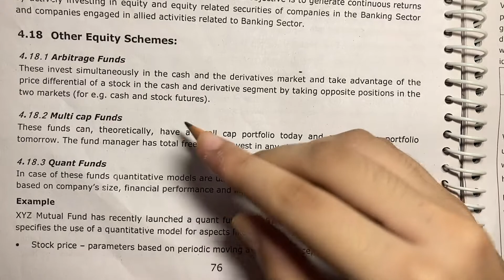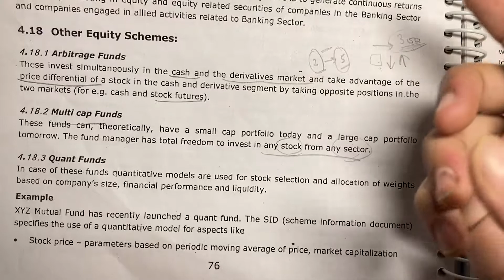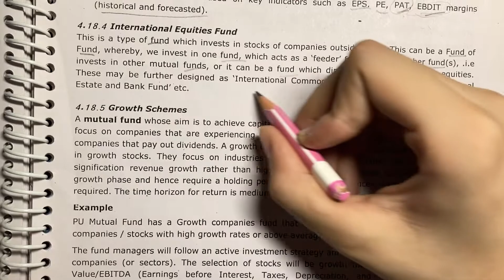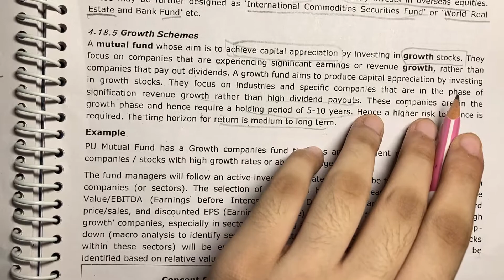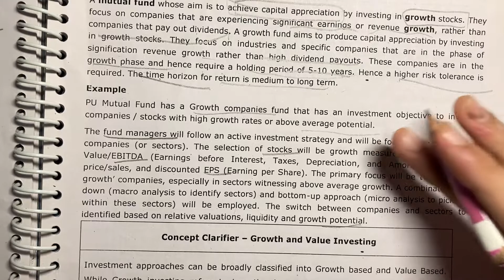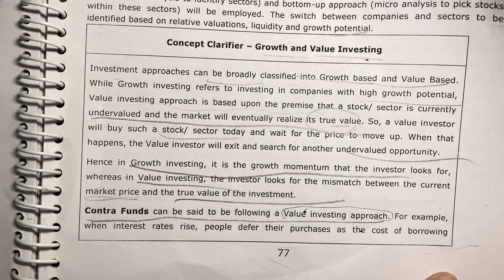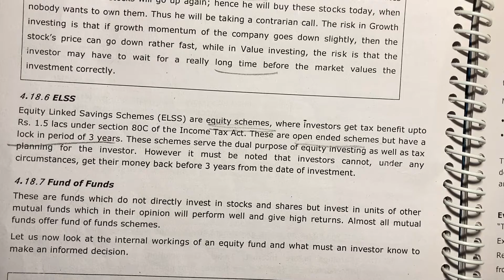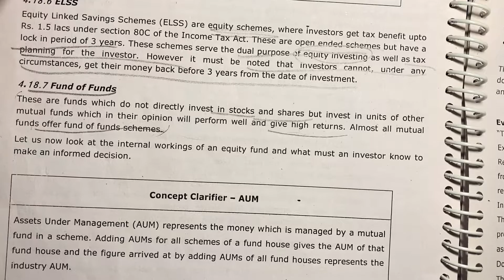CH 3 Mutual Funds Products and Features (FMM) Part 6 Class 11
Hello guys!

{{ CH 3}}
{{ Mutual Funds Products and Features }}

In today’s video I will tell you about class 11th Financial Market Management (FMM)
Chapter 3
Part : 6
chapter
00:00 Introduction
00:54 Arbitrage funds
04:08 Multi cap funds
05:09 Quant funds
09:42 International Equities fund
12:30 Growth Schemes
19:51 Growth and Value Investing
26:59 ELSS
29:54 Fund of funds

In my video you all get the information about Financial Market Management of class 11th

And I explain all the topics related to the chapter very easily and tell all the information about the chapter with whole explanation
Explanation of all the topics related to the chapter

Hope you all enjoy and understand the video
And if anyone of you have any question so please ask me in the comment section
I will always be there for answering your questions and your queries

So learn and enjoy the chapters of Financial Market Management